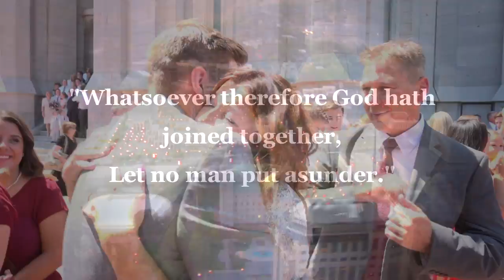True Story | Utah Wedding Video | Salt Lake Temple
Mackenzie and Jackson's Utah wedding video and love story.